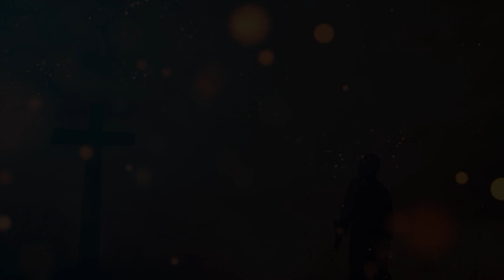மெளனமாய் இருக்காதே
A Tamil Christian Cover Song by Rev.Ellis William D, CALVARY LIFE CITY CHURCH - Trichy-21. Watch this Tamil Christian Cover  Song  and be blessed! We hope this  song brings the fulfillment of blessings in your life!

Sung by - Rev.Ellis William
Choir : Sis. Annal Joshua |Sis.Jerslin| Sis.Tabitha|Sis.Elshie
Camera : Franklin Kevin
Sound : Haniel
Editing : Bro. P.A. Paul Christopher